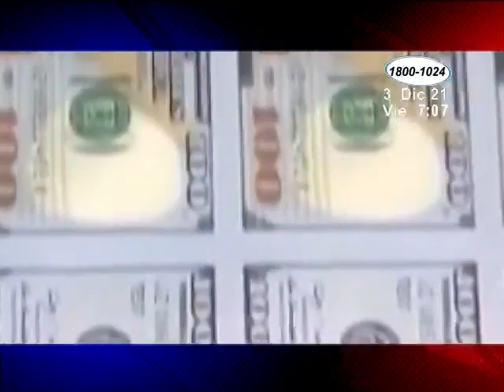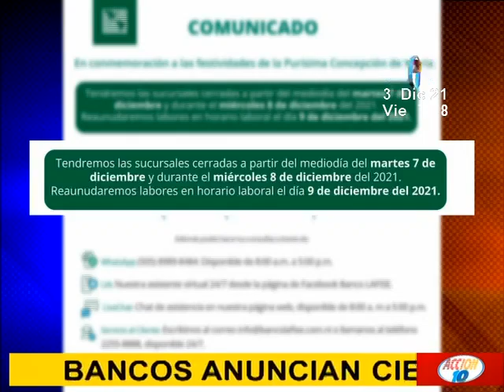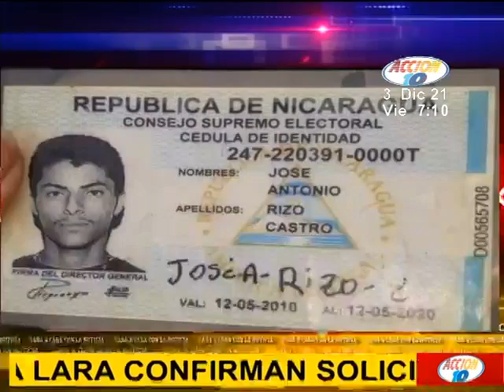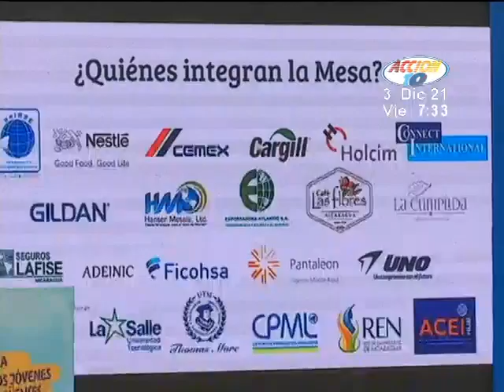Noticiero Acción 10 Estelar: Programa del 03 de Diciembre de 2021